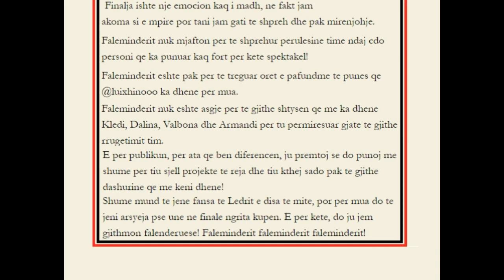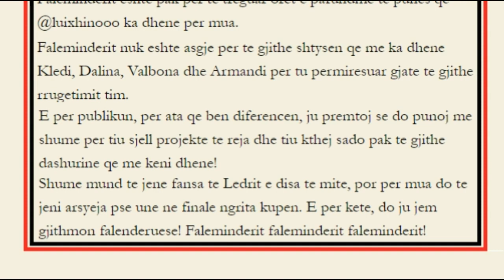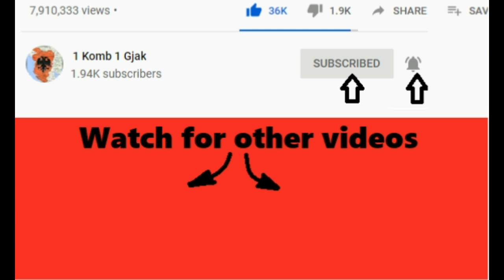I thane se fitoi prej Ledrit. Reagon Sara, thyen kupen e fituar 😲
1 komb 1 gjak